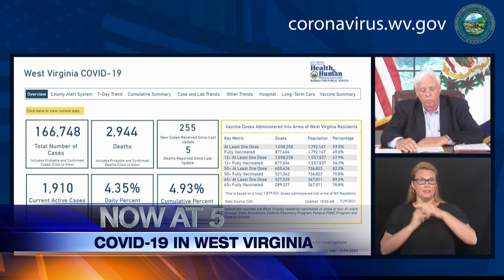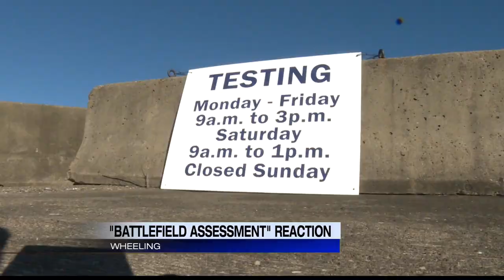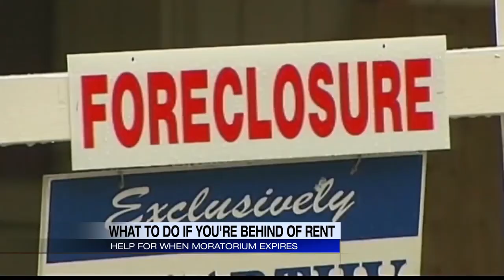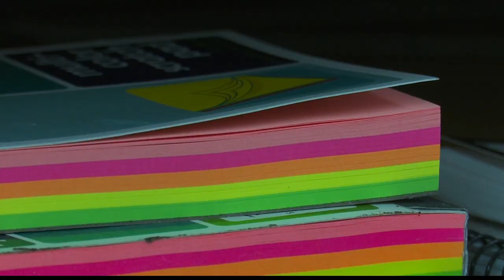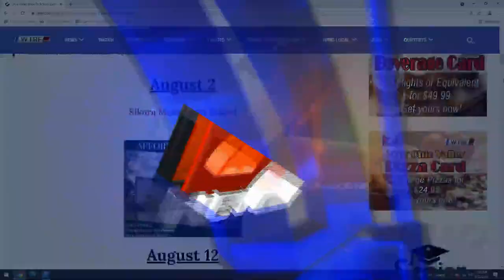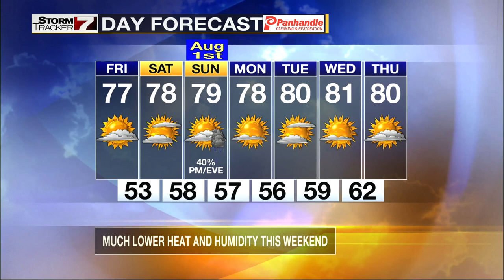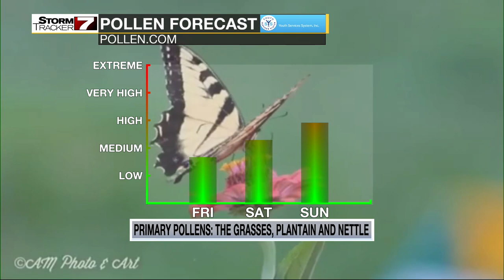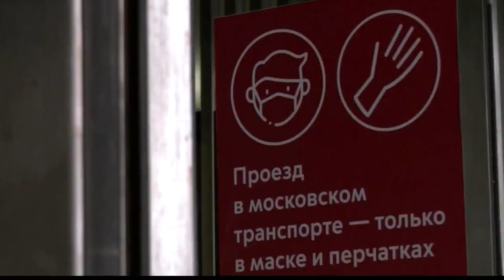0729 Rebecca Anchoring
0729 Rebecca Anchoring